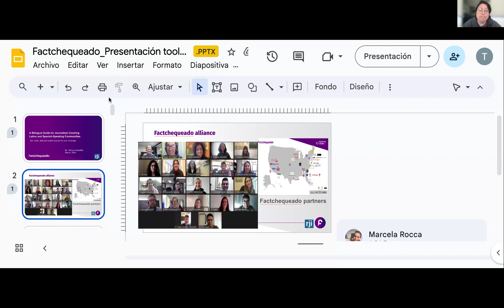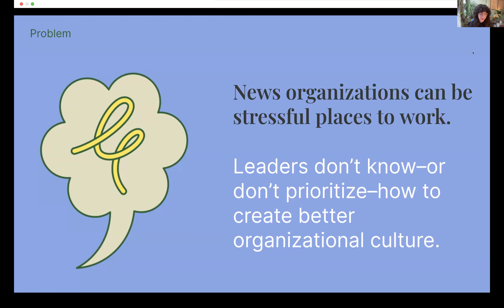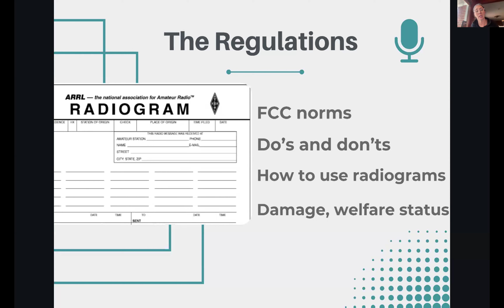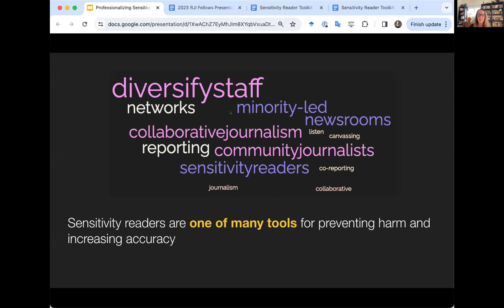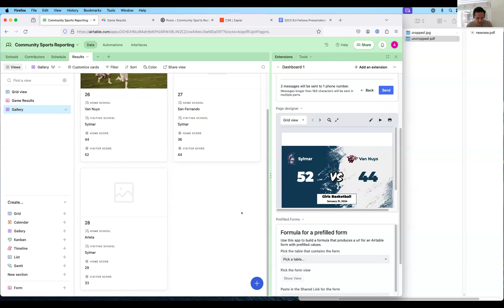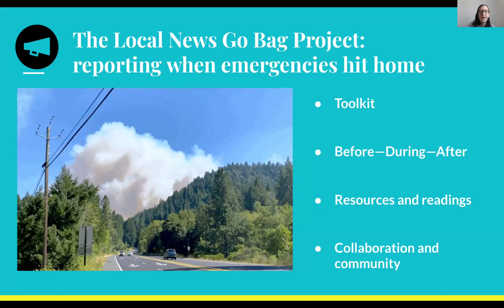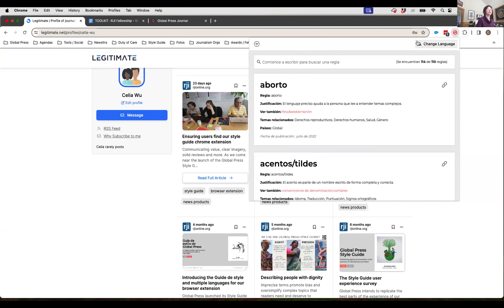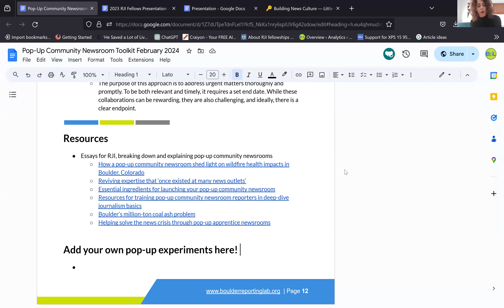2023-24 RJI Fellows Presentation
The 2023-24 RJI Fellows demo their toolkits, tools, platforms and resources.

Tamoa Calzadilla  built the bilingual Guide for Journalists Covering Latino and Spanish-Speaking Communities. This practical resource helps journalists improve their reporting and better identify and counter mis-disinformation in Spanish that specifically targets these communities.

Jen Mizgata created the Building News Culture training, which provides actionable advice, templates and case studies for organizational policies, practices and programs which helps news leaders build more sustainable and caring work cultures.
Maria Arce built ARENA a toolkit for journalists to learn to work with and become radio amateurs, also known as ham radio operators, to assist in times of natural disasters.

Ariel Zych built the Getting Started with Sensitivity Professionals toolkit to assist newsrooms in sourcing, selecting, compensating, and working with editors whose responsibility is to prevent the marginalization of specific communities and identities.

Arjuna Soriano built the Community Sports Reporting toolkit and playbook. It provides step by step instructions for newsrooms to work with community reporters through SMS communication to produce high-value high school and community league sports coverage for newsrooms with limited resources.

Kate Maxwell built the local news go bag platform which helps prepare and support local newsrooms, journalists, and communities facing and reporting on natural and environmental disasters.

Celia Wu built an open-source Google Chrome extension and how-to guide that shows you how to build your own chrome extension version of your style guide.

Stacy Feldman, built the Pop-up Community Newsroom Toolkit to help small local news organizations create pop-up newsrooms with — and for — their communities. This tool helps news organizations increase their ambition and impact, while providing emerging journalists or non-journalists the opportunity to be news shapers and make a difference in their cities and towns.